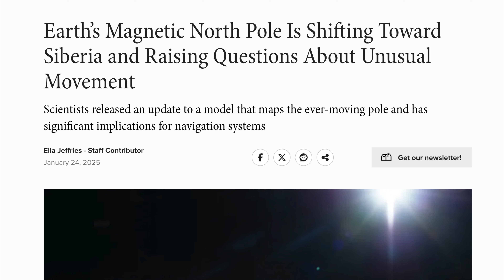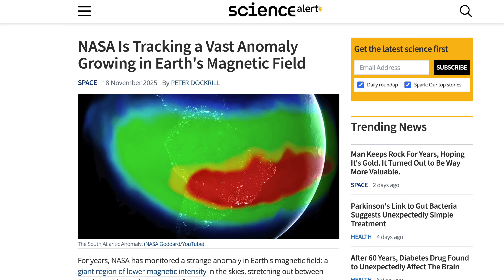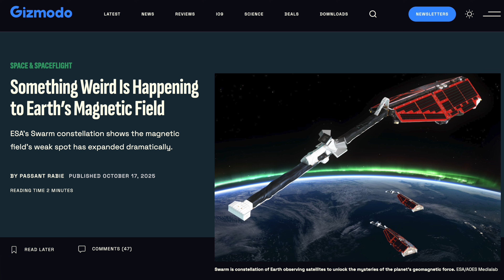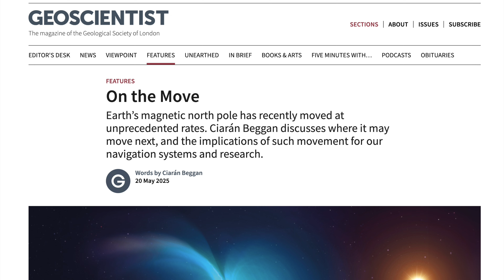IS THIS THE END? Scientists Are Warning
Earth’s magnetic poles are shifting faster than ever — and the signs are no longer subtle. In this video, we break down the real scientific evidence behind the accelerating magnetic pole drift, the weakening magnetosphere, rising solar activity, and geological indicators suggesting the next geomagnetic shift may be closer than most people think. This isn’t fear — it’s awareness, preparation, and staying informed.